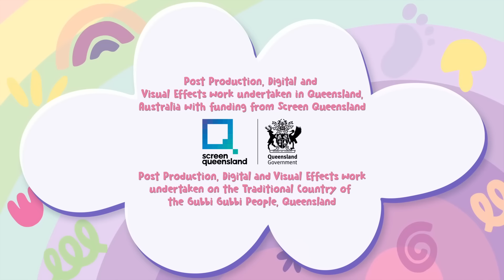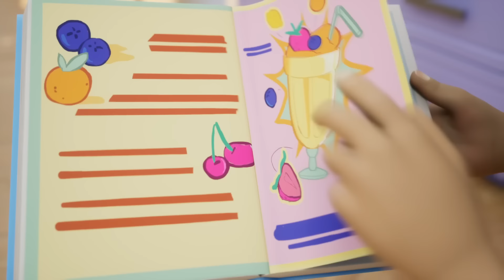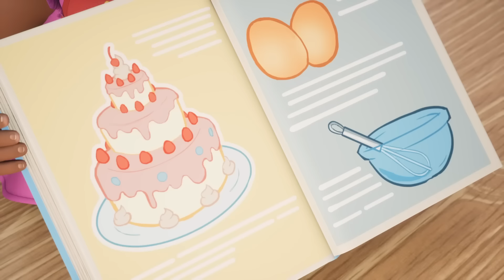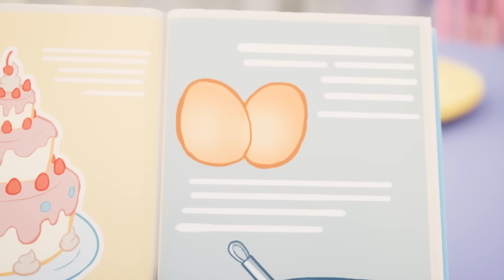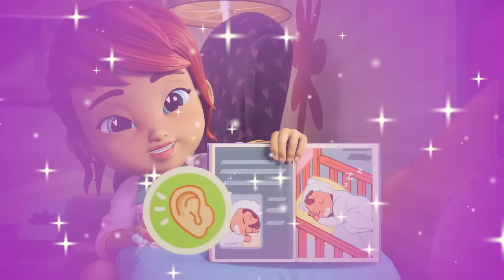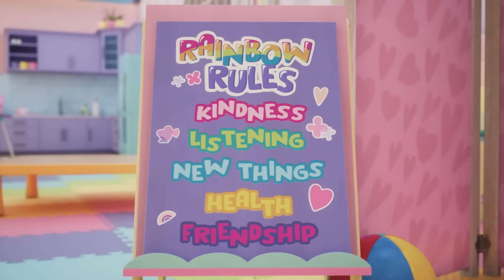The Babies Potty Train Katie Kat 👶 🧻 NEW Baby Alive Season 4